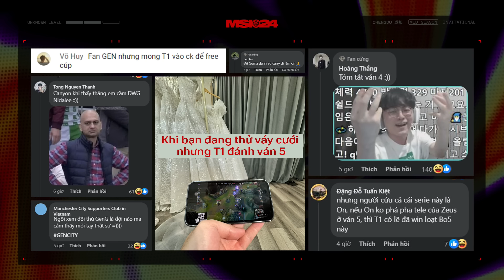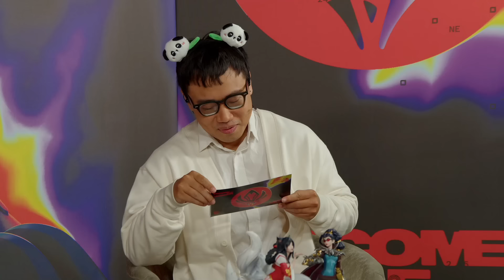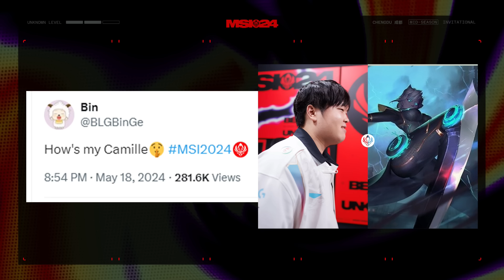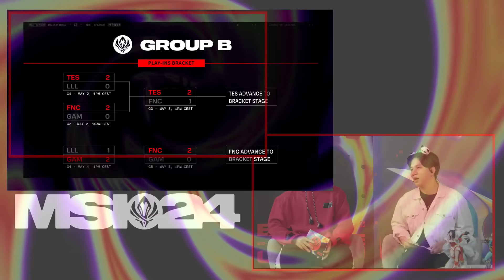Kỳ MSI đầy ẩn số - Bạch Hổ vs Thanh Long - Tập Cuối | Hòa Nhịp MSI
Bạch Hổ vs Thanh Long - Gen.G và Bilibili Gaming sẽ là hai đại diện xuất sắc nhất góp mặt tại trận Chung Kết Tổng. Hãy cùng Hoàng Luân, Hữu Trung và Ngọc Thiên nhìn lại toàn bộ hành trình đầy biến động của MSI 2024 trong số cuối cùng của chương trình nhé!

Hòa Nhịp MSI - chương trình điểm tin cập nhật tình hình và nội dung bên lề giải đấu sẽ là cầu nối để giúp các bạn khán giả hiểu rõ hơn về sự kiện lần này.

Intro: 00:00
BLG đánh bại T1: 03:50
Kỳ MSI 2024 đầy biến số: 27:30
Bạch Hổ vs Thanh Long: 38:30